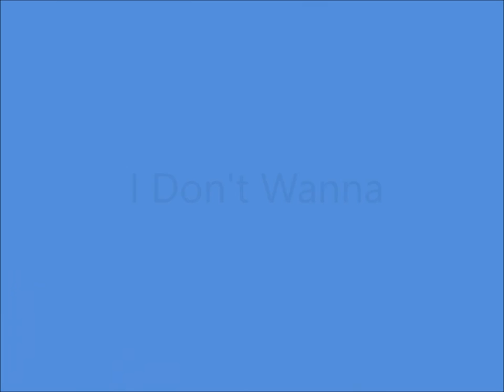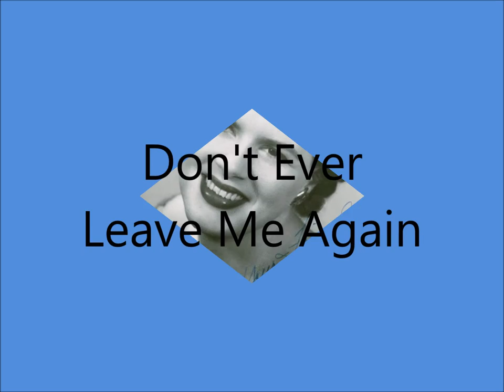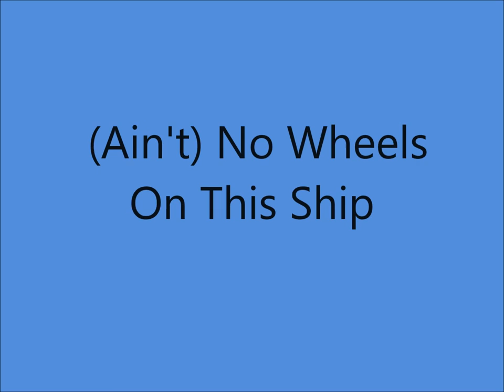Patsy Cline - Arthur Godfrey TV Show (1958).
From the "Arthur Godfrey TV Show" (1957).
Patsy Cline (vcl) with Bert Farber's Orchestra...Directed by John Paul Nickell.

 Track No.1...Awards Dialogue                                        6th.  January
    (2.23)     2...I Don't Wanna                                              8th.  January
    (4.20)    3...Your Cheatin' Heart                                    8th.  January
    (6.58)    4...Don't Ever Leave Me Again                      10th.  January
    (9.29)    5...The Man Upstairs                                      10th.  January
   (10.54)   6...Stop The World (And Let Me Off)           13th.  January
   (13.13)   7...Down By The Riverside                             14th.  January
   (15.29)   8...(Write Me) In Care Of The Blues             14th.  January
   (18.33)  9...(Ain't) No Wheels On This Ship               15th.  January
   (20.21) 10...Hungry For Love                                        16th.  January
   (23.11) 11...Walking Dream                                          17th.  January

Born Virginia Patterson Hensley in Gore,VIRGINIA. (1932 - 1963).